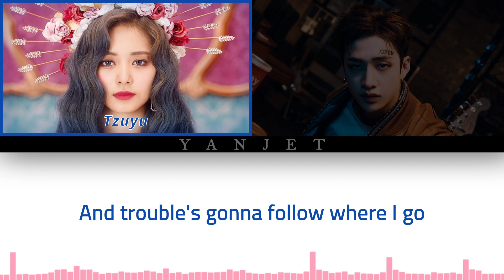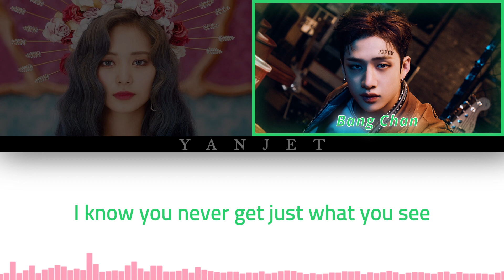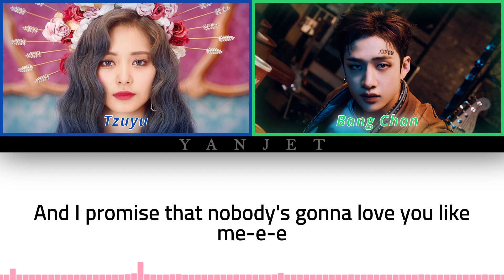TZUYU (쯔위) - MELODY PROJECT 'ME!' (Feat. Bang Chan of Stray Kids) [Colour Coded Lyrics Han/Rom/Eng]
ALL RIGHTS  ADMINISTERED BY JYP ENT